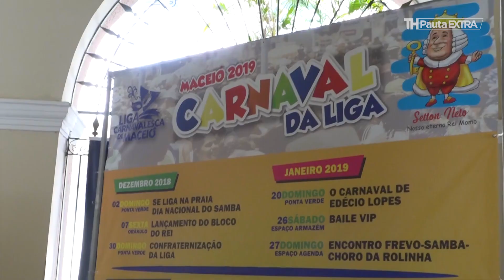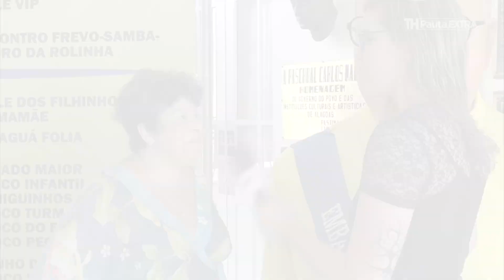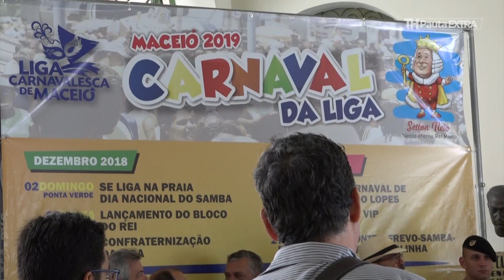Pauta Extra - Prévias de carnaval Maceió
Prévias de carnaval começam no início de dezembro em Maceió